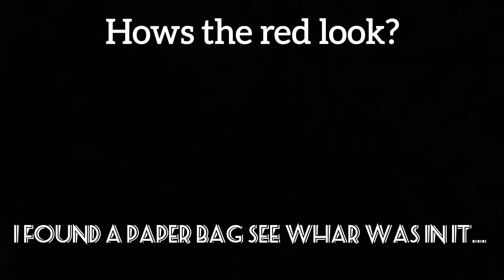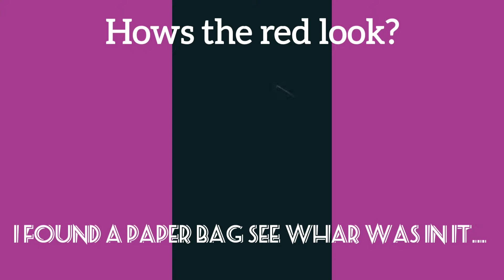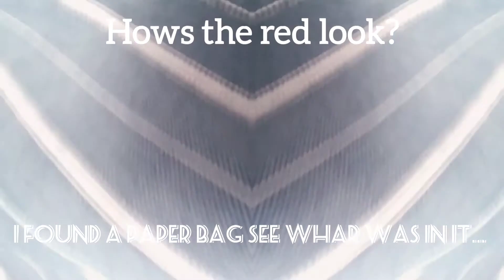I FOUND A PAER BAG .. SEE WHAT WAS INSIDE !!!